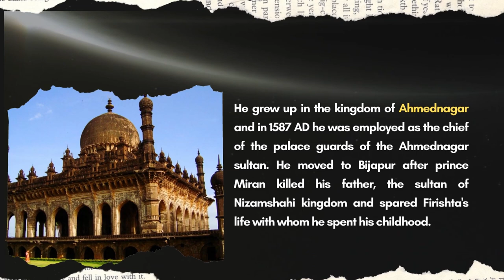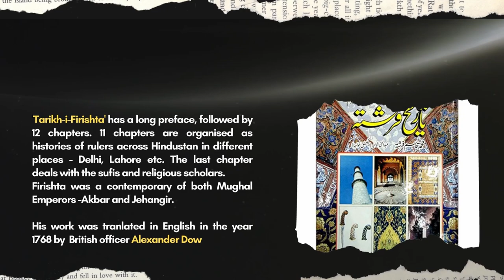Who was 'Firishta' ? | Tarikh-i-Firishta | Get the facts History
Know about 16th century Persian Historian Muhammad Qasim Hindu Shah Astarabadi  popularly known as 'Firishta'.

G E T  T H E  F A C T S  H I S T O R Y